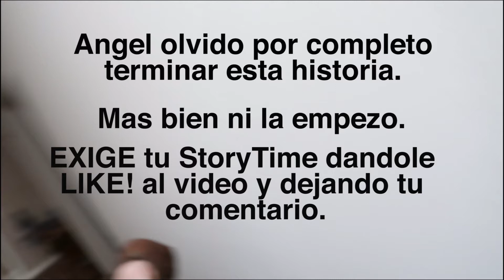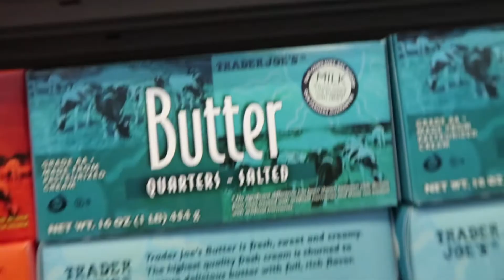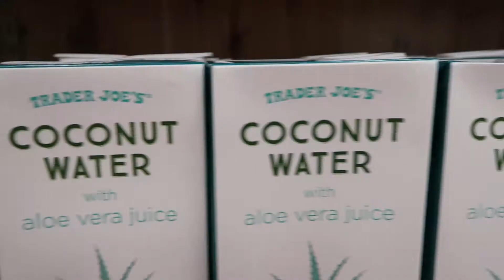La mejor manera de gastar $20 USD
Nos encanta hacer reviews de tiendas, lugares y cosas. A uds les gusta verlos?